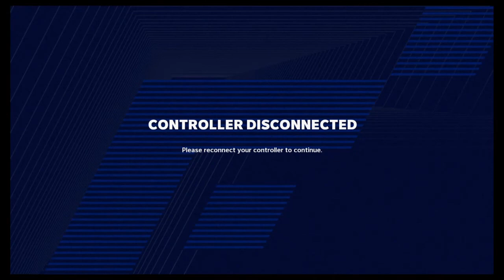Madden NFL 21_20210114024813